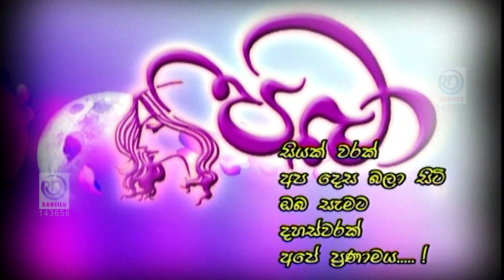Paba | Episode - 100